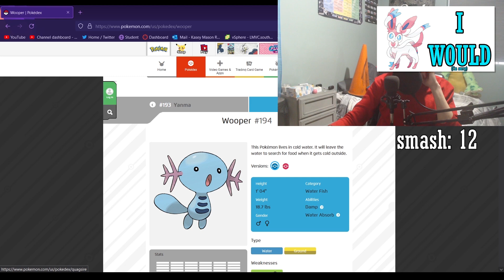Best of FlowOfTheFro 2022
it all started with some eggs